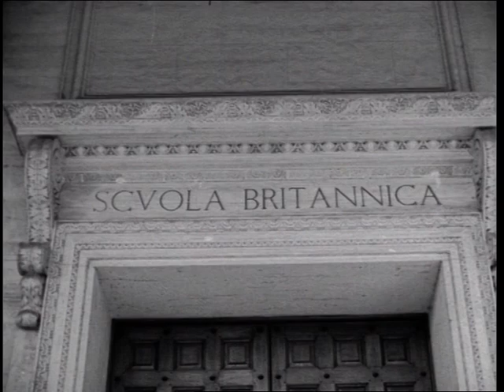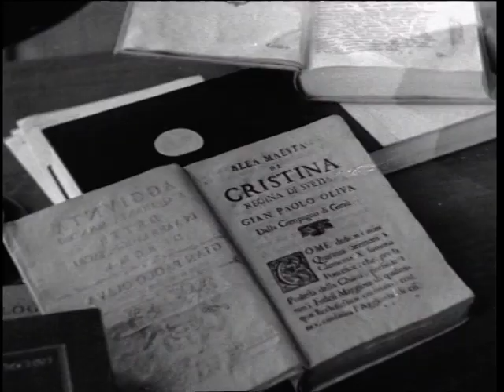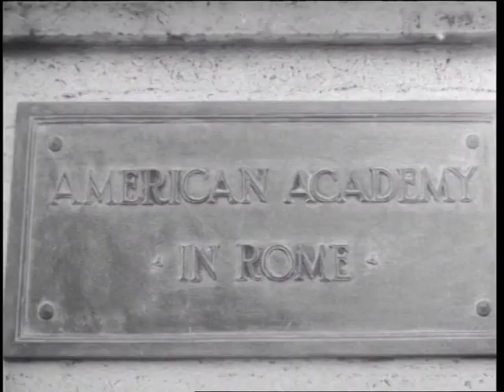Luigi Dallapiccola INCONTRI CON ROMA (Le Accademie straniere) [MR 39]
Luigi Dallapiccola
INCONTRI CON ROMA (Le Accademie straniere) [MR 39]
Film documentario / Critofilm
per 21 strumenti
1948

REGIA Vittorio Carpignano
MUSICA Luigi Dallapiccola
DATA 1948
TESTO Il commento e le traduzioni da frammenti poetici
di Shelley, Goethe, Pöe sono di Giuseppe Ungaretti
SOGGETTO Giulio Macchi
FOTOGRAFIA Carlo Nebiolo
DURATA 10’ 30”
GENERE Commento musicale a documentario cinematografico
DIRETTORE D'ORCHESTRA Antonio Pedrotti
PRODUZIONE Lux Film, Soc. Anonima
ORGANIZZAZIONE Geo Taparelli
SCHEDA TECNICA Cortometraggio realizzato in 16 mm
EDIZIONE PARTITURA Manoscritto inedito (perduto)
RITROVAMENTO DEL VIDEO Mario Ruffini
PRIMA VISIONE  Non si conoscono data e luogo della prima visione
ORGANICO Orchestra di 21 strumenti

ANNOTAZIONE Accademie di Roma descritte nel documentario
– Académie Nationale de France
– Accademia Britannica
– Accademia di Svezia
– Accademia Tedesca di Villa Massimo
– American Academy in Rome

NOTA
Il video, disperso dagli anni Cinquanta, è stato ritrovato nel 1999 da Mario Ruffini e successivamente pubblicato nel 2002 e nel 2016.

BIBLIOGRAFIA
Mario Ruffini, L'opera di Luigi Dallapiccola. Catalogo Ragionato, Milano, Edizioni Suvini Zerboni, 2002, pp. 192-195.
Mario Ruffini, Luigi Dallapiccola e le Arti figurative, Venezia, Marsilio, 2016, pp. 580-581.

ANNOTAZIONE
I brani musicali pubblicati nel canale del Centro Studi Luigi Dallapiccola si riferiscono in massima parte a lavori di Luigi Dallapiccola e dei compositori del Novecento a Firenze, e afferiscono al progetto di un "Archivio per la Musica del Novecento Fiorentino". Il canale è da considerarsi un supporto audio-visivo del sito web del Centro Studi Dallapiccola e ha scopi esclusivamente scientifici e musicologici di raccolta dati ai soli fini di ricerca. Non è un canale per una divulgazione fine a sé stessa e non ci sono scopi commerciale di nessuna natura.

Se qualcuno, per qualsivoglia motivo, ritenga che un video che appare su questo canale violi il copyright, voglia informarci contattandoci attraverso i dati pubblici del sito web Centro Studi Luigi Dallapiccola. Non è necessario inoltrare reclami a YouTube: in mancanza di accordo con gli eventuali aventi diritto, sarà nostra cura eventualmente rimuovere il video.

Apprezziamo vivamente la collaborazione di tutti i cultori di questo genere di musica che vorranno esserci vicini.